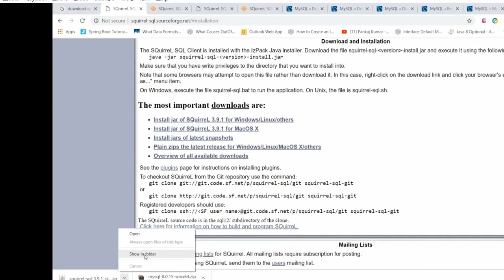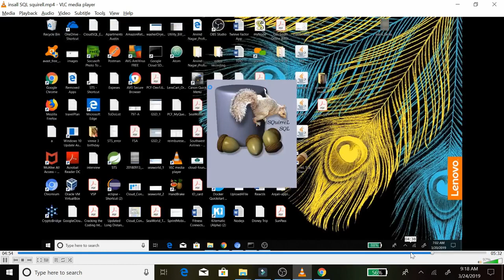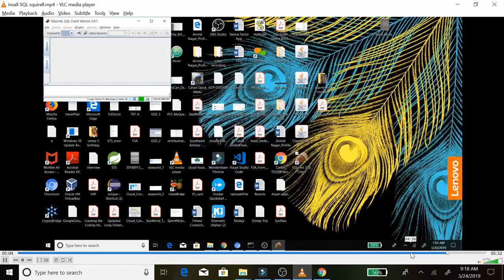Install Squirrel SQL Client on windows 10